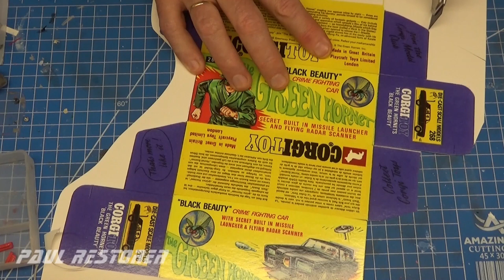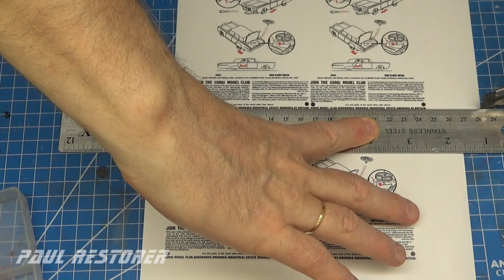Corgi renowacja "Black Beauty" nr 268 Green Hornet TV serial. Zabawka model odlewany.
Wyposażony w wiele gadżetów Black Beuthy Green Hornet „samochód do walki z przestępczością” z „wbudowaną tajną wyrzutnią rakiet i latającym skanerem radarowym”, Corgi toys  nr. 268, produkowany był w latach 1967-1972. Green Hornet był głównym bohaterem amerykańskiego serialu radiowego z lat 30 XX. wieku. W latach 40 powstało kilka seriali filmowych, a następnie w 1966 r. powstał amerykański serial telewizyjny, w którym pomocnika „Kato” grał Bruce Lee.  Aby w filmie włączyć lub wyłączyć napisy w języku polskim, naciśnij proszę C na komputerze lub trzy kropki na telefonie komórkowym w filmie.
Ja otrzymałem swój model od przyjaciela z Włoch wraz z pożyczonymi częściami do skopiowania. Model Black Beauty był bardzo zniszczony. Brakowało słupka dachu oraz nie było jednego metalowego elementu do wypychania przedniej rakiety. Wykonałem wszystkie naprawy. Zrobiłem nowe koła i wymodelowałem prowadnicę do wypuszczania rakiety. Ciekawym jest fakt, że ten samochód posiadał dwa różne rodzaje felg. Przednie były ryflowane, natomiast tylne były gładkie. Wykonałem również pudełko do tego modelu wraz z ekspozytorem. Na podstawie pożyczonej szyby zrobiłem swoją metodą termoformowania próżniowego z tworzywa pet. Dziękuję za obejrzenie filmu, filmy z naprawą autek publikuję we wtorki i soboty.